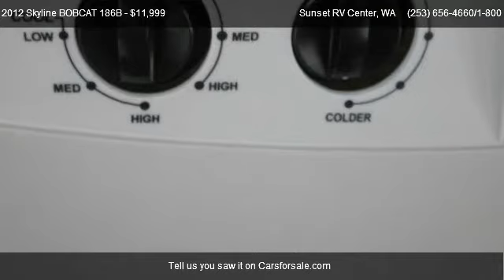2012 Skyline BOBCAT 186B 18 ft - for sale in ; Bonney Lake WA __ WE ARE RV'S __ ;, WA 98391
21803 State Route 410 E

Come test dirve this 2012 Skyline BOBCAT 186B 18 ft for sale in ; Bonney Lake  WA __ WE ARE RV'S __ ;, WA.

No more blue-tarp camping for you.  Come in today and see the affordable BRAND NEW Bobcat made just for the person who wants to camp but is tired of the blue tarp.  Comes with a 1 year Warranty which is included at no extra cost!  WE PAY MORE FOR YOUR TRADE!

Refridgerator,Bunk Beds,Toilet,Shower,Awning,Dining Table,Range,Microwave,Alloy Wheels,Cloth Seats,Air Conditioning